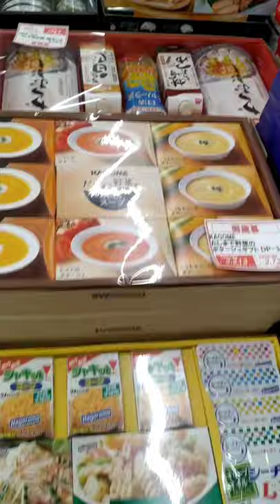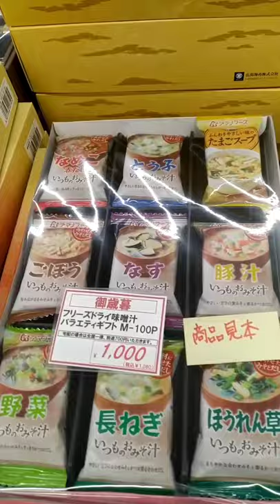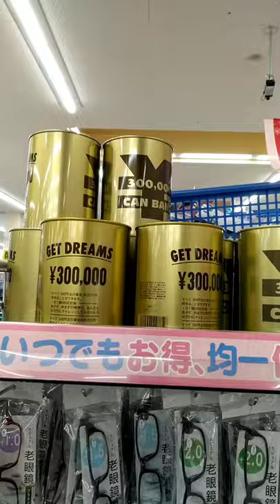Grocery Time in Japan 🇯🇵 Christmas 2020/kataoka TV